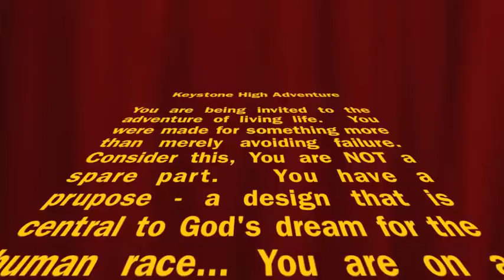Keystone High Adventure Promo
2010 activities